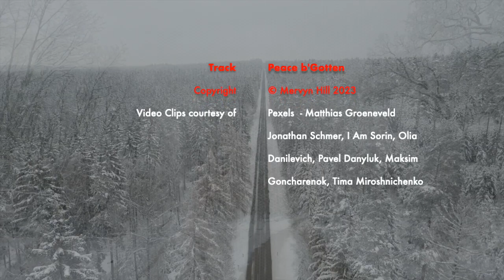Peace b'Gotten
A Happy and Peaceful New Year to everyone